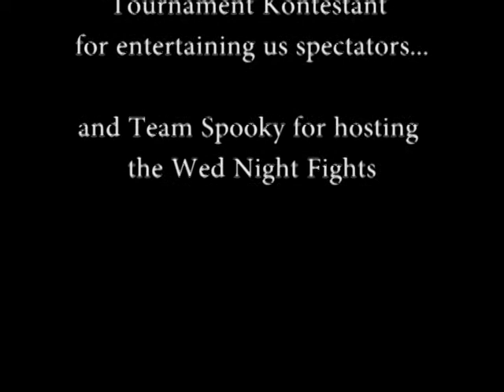Subzero - Beautiful Day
A Mortal Kombat 9 Subzero Tribute Video. Includes footage from cinematics and tournaments.